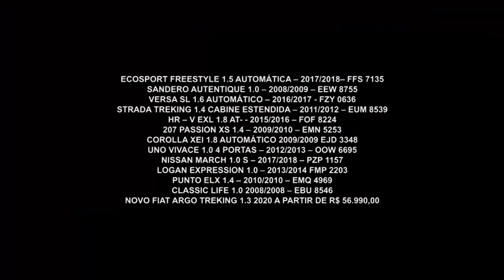Gazeta Motors - Fiat Ventuno Nações Unidas